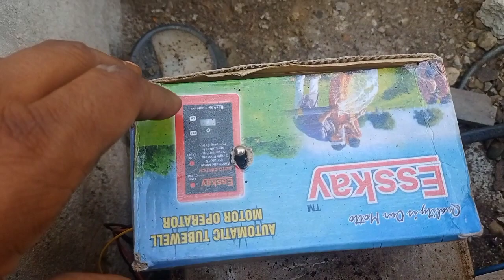Tubewell द्वारा सिंचाई।5 inch lapeta pipe।10 hp Maxwell water pump।sichai desi best tarika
omfo 10hp Maxwell water pump,Maxwell water pump,VISHVASH CHAUDHARY FARMING,best sichai plastic pipe,diesel engine pumping set,lapeta pipe,omfo,plastic lapeta pipe,sichai ka desi best tarika,किर्लोस्कर वाटर पंप,पंपसेट सिंचाई,पानी पंप सेट,पानी वाला इंजन,प्लास्टिक लपेटा पाइप,बेस्ट सिंचाई प्लास्टिक पाइप,सिंचाई का देसी बेस्ट तरीका,delivery pipe,isi lapeta pipe,water pump,pipe lapeta,maxewell water pump 10 hp,desi best tarika sichai ka,water pump maxwell